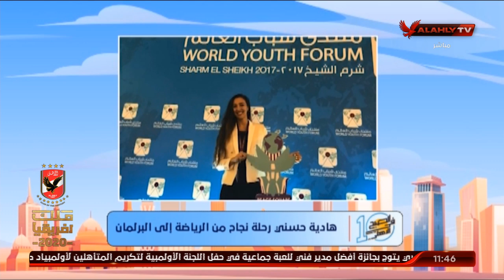اللقاء الكامل| هادية حسني بطلة ريشة الطايرة وعضو مجلس النواب |10 الصبح في الأهلي